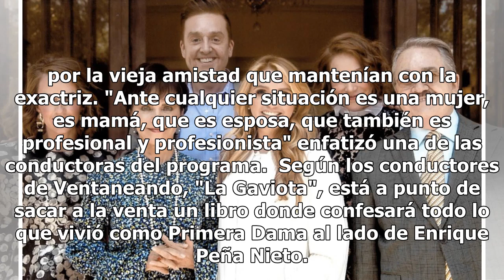Angélica Rivera invita a conductores de Ventaneando a Los Pinos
Angélica Rivera la aún primera dama de México, sorprendió a los medios al invitar a los conductores de Ventaneando a Los Pinos. En una visita especial, conductores del programa de espectáculos que lidera la conductora Pati Chapoy visito a la primera dama a quien consideran una buena amiga.  El progr...